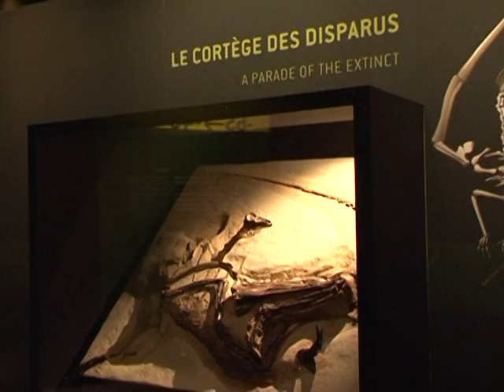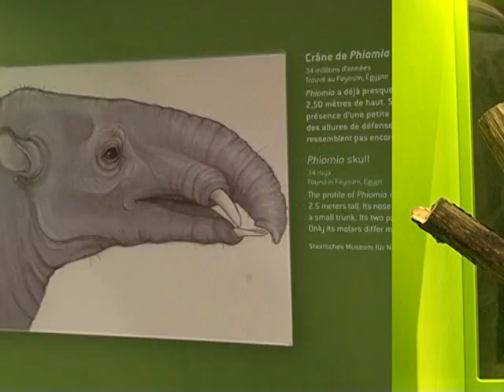Exhibition on dinosaurs and mammals opens in Paris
Mammals and dinosaurs -- one species profited from the other's decline. So argues "Shadow of the Dinosaurs", a new exhibition in Paris which explores their rise and fall, and raises questions about how mankind's impact on the Earth's biodiversity might effect its chances of longevity. Duration: 02:13.